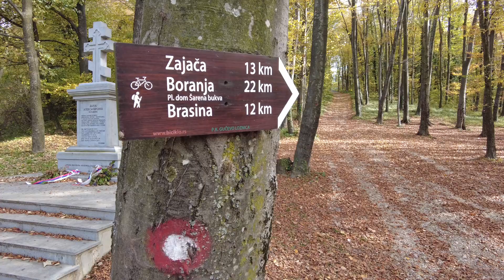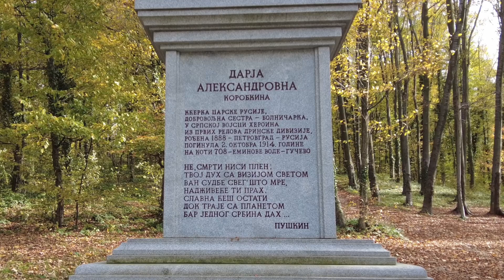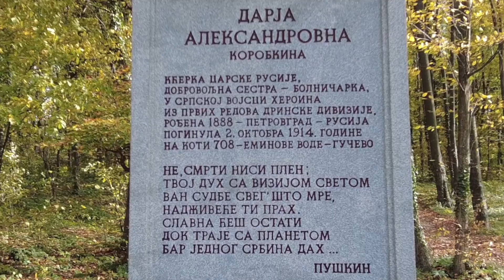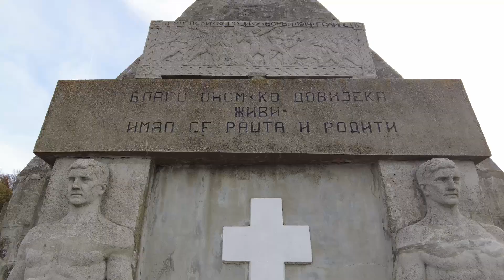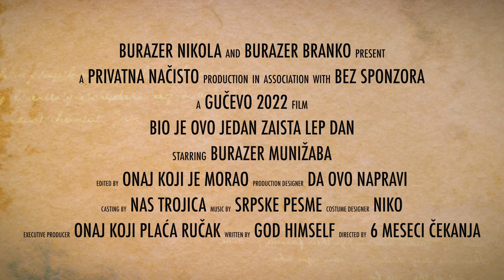Burazer Nikola i ja u poseti burazeru Mukiju na istorijskom Gučevu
21. oktobar 2022.